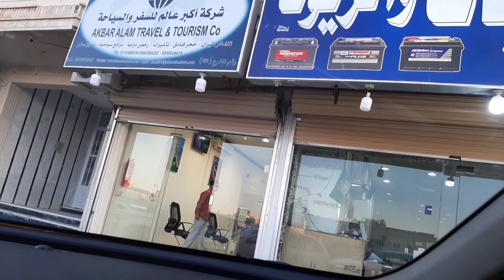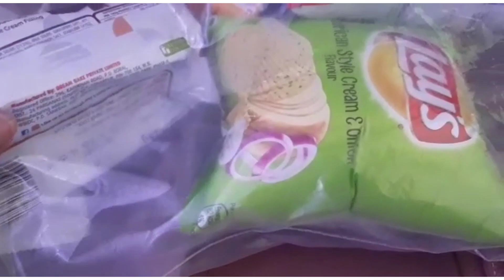arafavlog asharafsait//travelvlog//back to India🎉//Riyadh to kochi ♥️